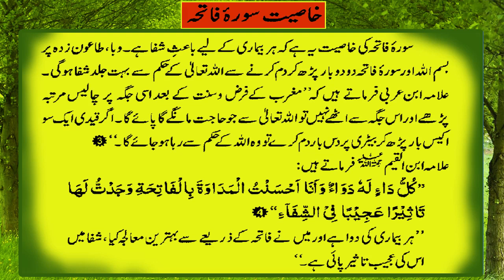surah e fatiha ki fazilat or faiday surah fatiha ka wazifa | IBN ul ARABI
Join My WhatsApp Channel to get Tips for YouTube, Freelancing, Audio editing, Video editing, Graphic designing, and Online earning.
most beautiful video|surah e fatiha ki fazilat in urdu|latest video 2018